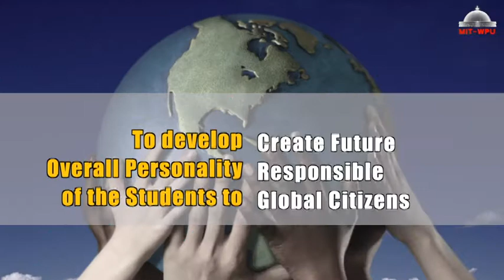MIT WPU's Bachelor in Social Sciences [ BASS ]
MIT-WPU, Pune is one of the leading universities in India offering Undergraduate and Postgraduate programs guided by #17 UN Sustainable Development Goals under its Faculty of Sustainability Studies. All the programs are trans-disciplinary in nature and the curriculum is designed by world-class academicians and industry experts from the field of sustainability.
Come, LearnWhatMatters to make a rewarding career in the field of sustainability.